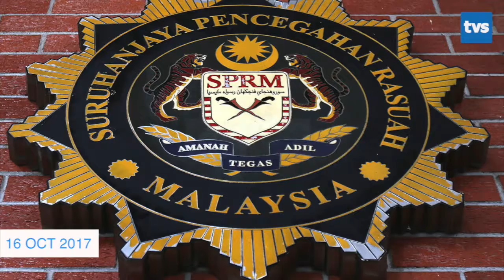OCT 16 TVS NOON NEWS